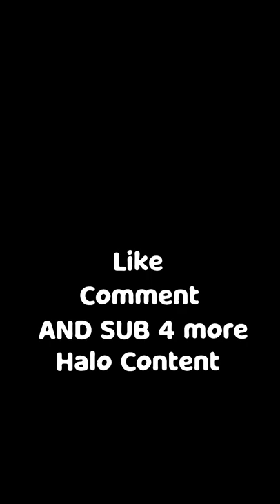How To Take Out A Warthog WITHOUT SHOOTING